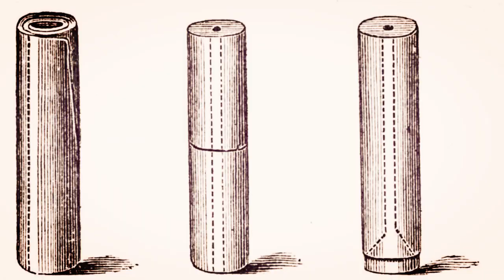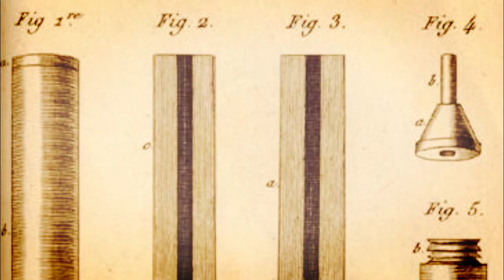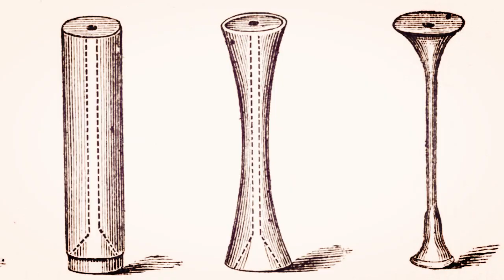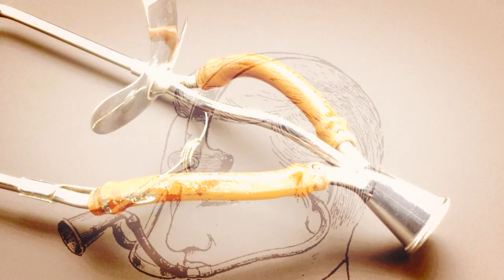ஸ்டெதஸ்கோப் உருவான கதை | History of Stethoscope invention | Tamil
ஸ்டெதஸ்கோப் உருவான கதை | History of Stethoscope invention | Talkslogist

This Video About stethoscope. The stethoscope is an acoustic medical device for auscultation, or listening to the internal sounds of an animal or human body. It typically has a small disc-shaped resonator that is placed against the skin, and one or two tubes connected to two earpieces. A stethoscope can be used to listen to the sounds made by the heart, lungs or intestines, as well as blood flow in arteries and veins. In combination with a manual sphygmomanometer, it is commonly used when measuring blood pressure.
Less commonly, "mechanic's stethoscopes", equipped with rod shaped chestpieces, are used to listen to internal sounds made by machines (for example, sounds and vibrations emitted by worn ball bearings), such as diagnosing a malfunctioning automobile engine by listening to the sounds of its internal parts. Stethoscopes can also be used to check scientific vacuum chambers for leaks and for various other small-scale acoustic monitoring tasks.
A stethoscope that intensifies auscultatory sounds is called a phonendoscope. Let's see the video

Video Credit
Intro Video : Tech Freakz